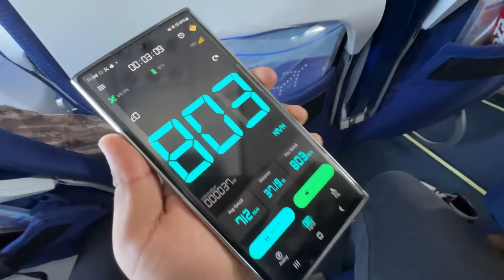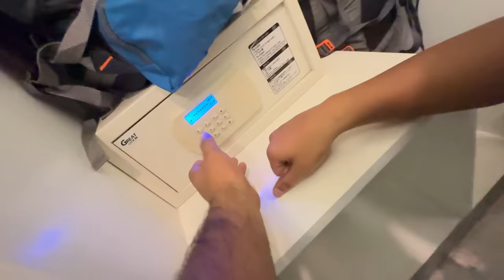Ye kya kha lia😱 thailand mein